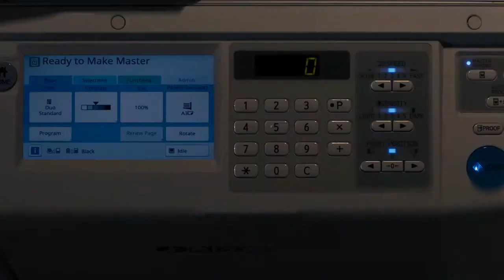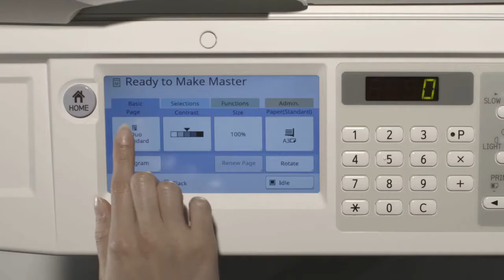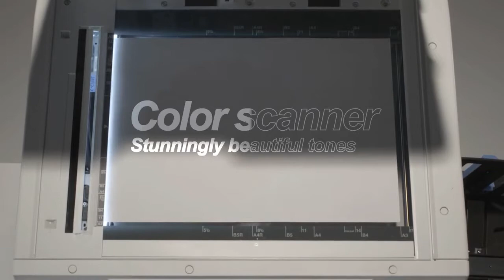Riso SF9350 and SF5030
The SF series is a significant milestone as well as being a masterpiece of RISO’s ceaseless innovation. With its superior operatability, high speed and outstanding print quality, the SF series advances you into a whole new dimension of printing.

Reach Us!